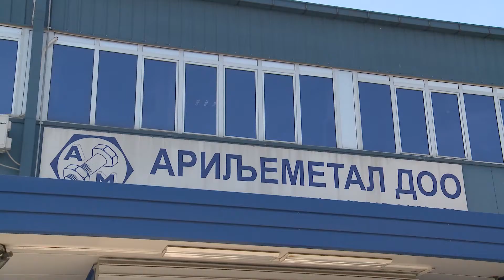Состанок на бизнис клубот на општина Гази Баба ЗА МЕДИУМИ